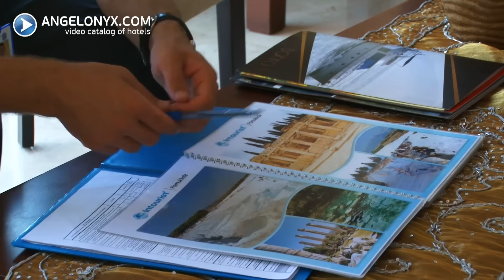Stella Hotel 4★ Hotel Kemer Turkey